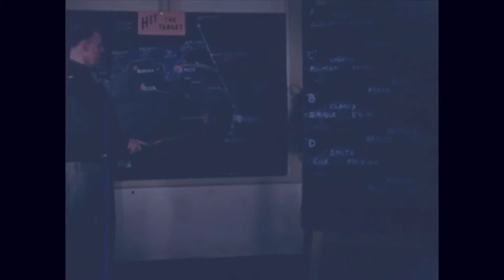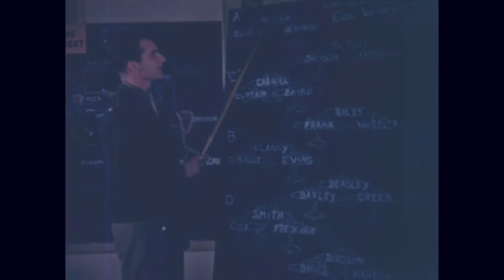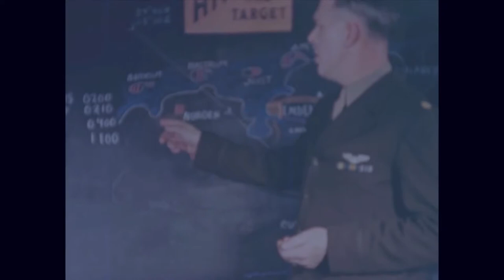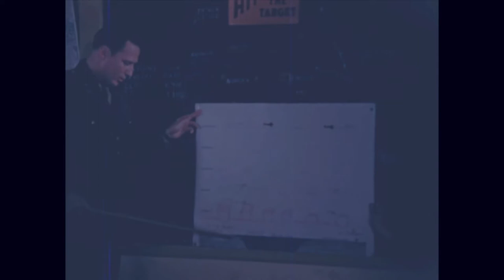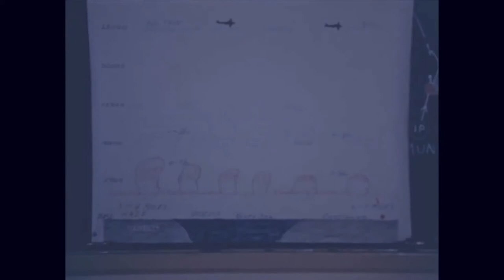Memphis Belle, Outtakes, Reel 22 | World War II | William Wyler | Archival Films mp4